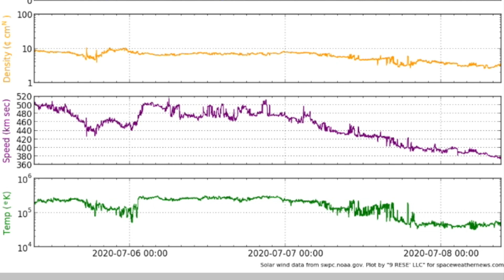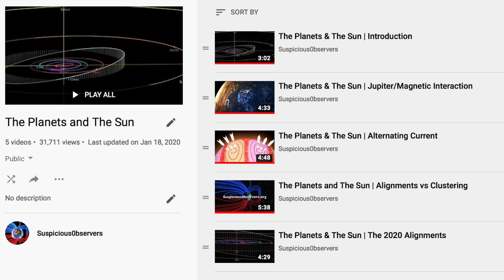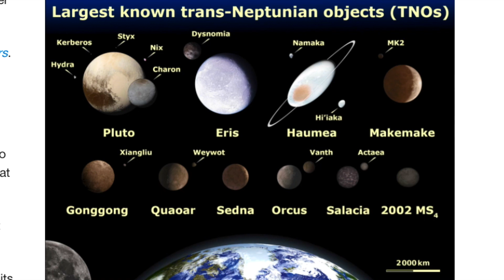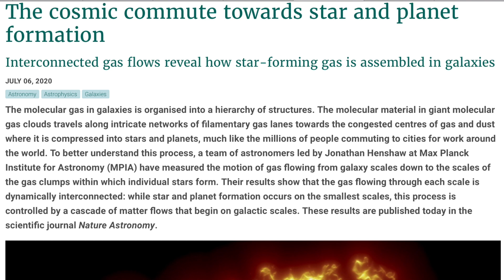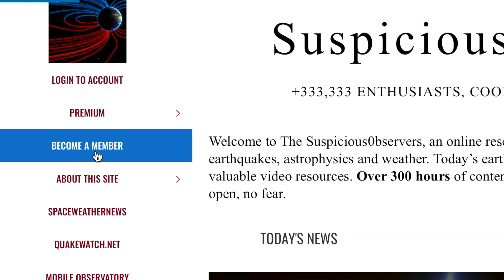Stars on a String, Earthquake Watch, | S0 News Jul.8.2020